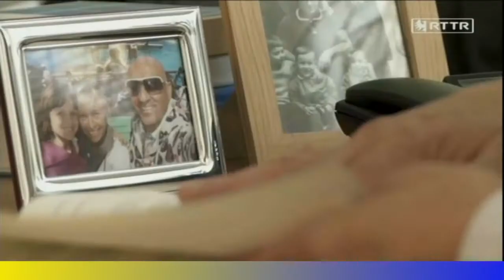è più facile trovare lavoro se conosci 3 lingue